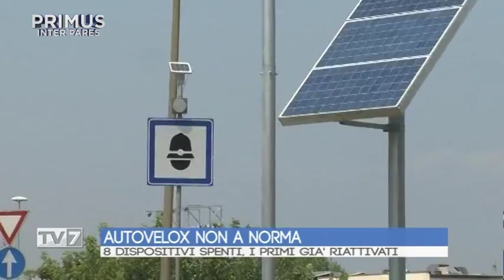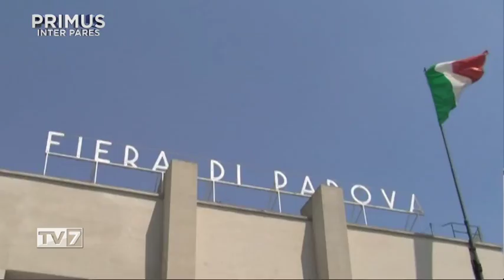Primus Inter Pares del 01/08/2018 - Sergio Giordani (2 di 3)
Ospiti:
- Sergio Giordani